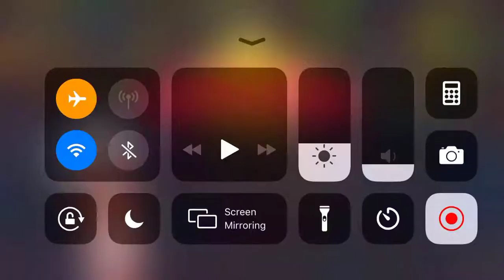Cooking Voyage Level 39-2